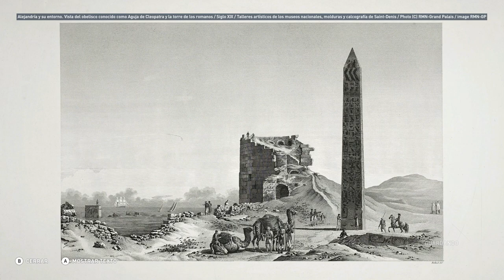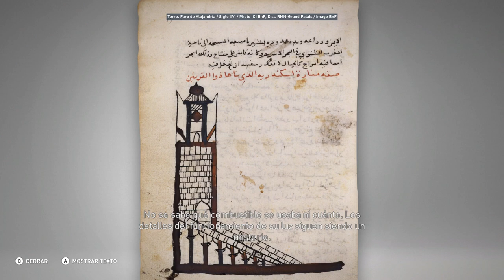La Isla del Faro de Alejandría - Discovery Tour Parte 12 - Assassin's Creed Origins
La Isla del Faro de Alejandría  - Discovery Tour  - Assassin's Creed Origins